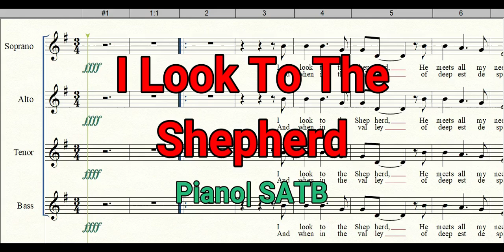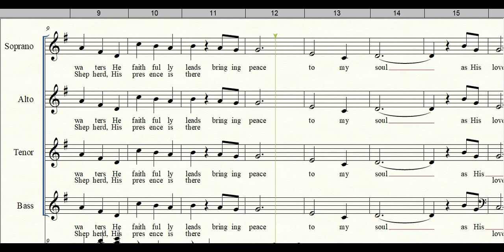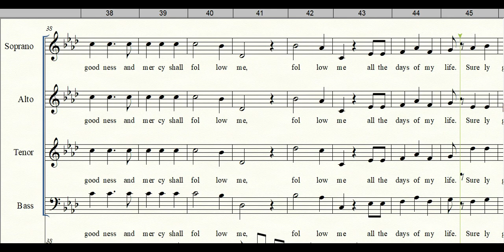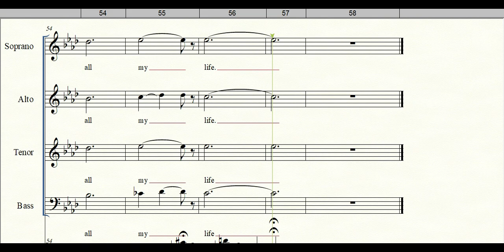I Look To The Shepherd | SATB | Piano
| Piano | Lyrics | Accompaniment | Hymns | Hymnals |